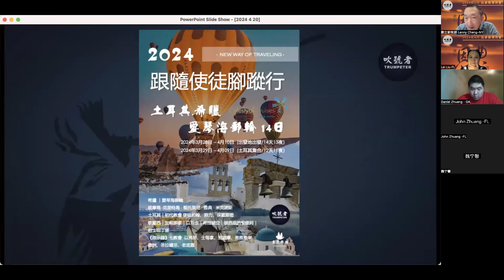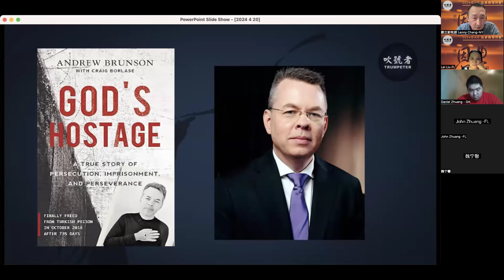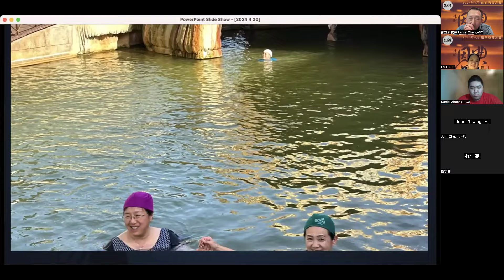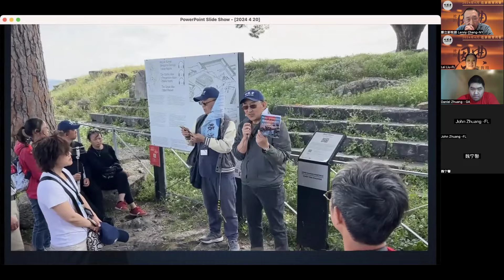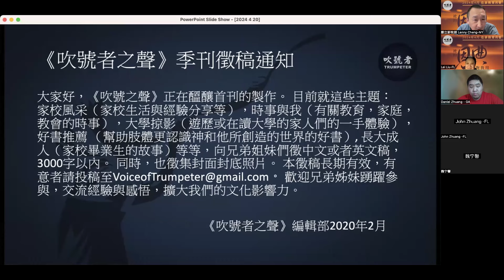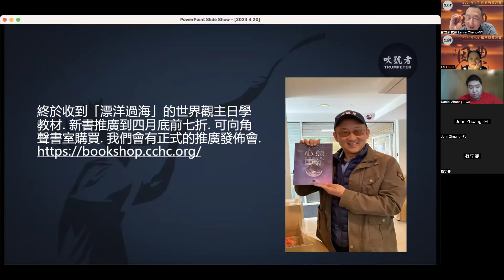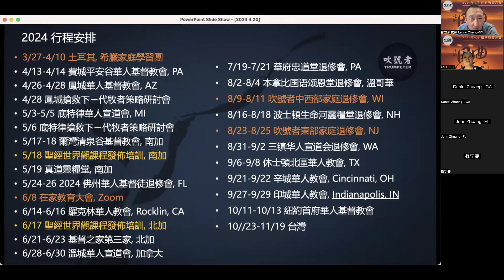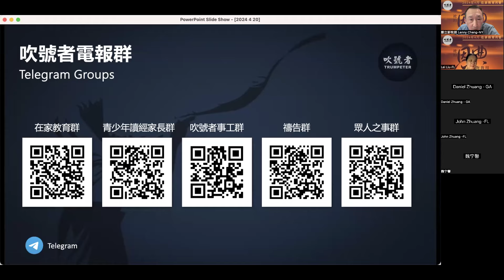祂的恩典夠我用 // 2024年4月在家教育月會 // John Zhuang弟兄